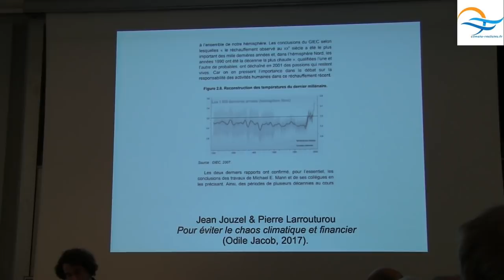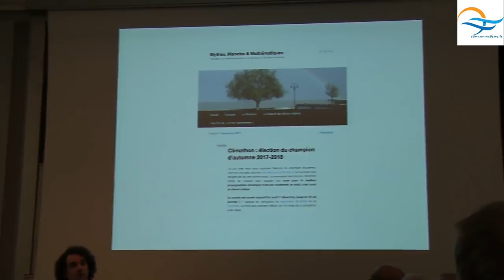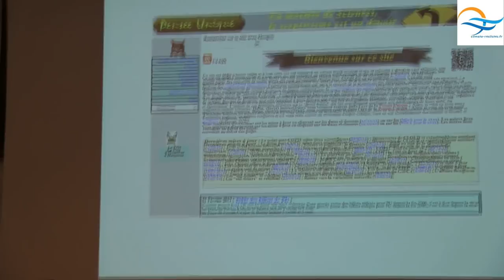Introduction du Contre-sommet des Climatoréalistes du 7 décembre 2017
Introduction par Benoît Rittaud, président de l'Association des Climato-réalistes. Lecture d'un texte de Jacques Duran, animateur du site Pensée Unique.